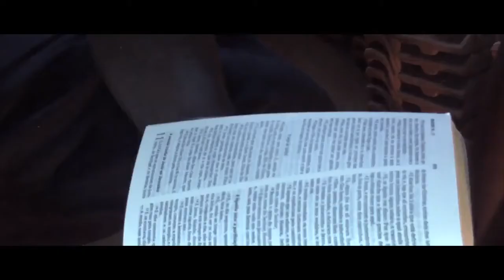Sacerdote ft young Alsina- Cinzento